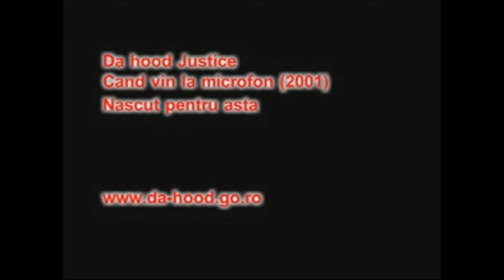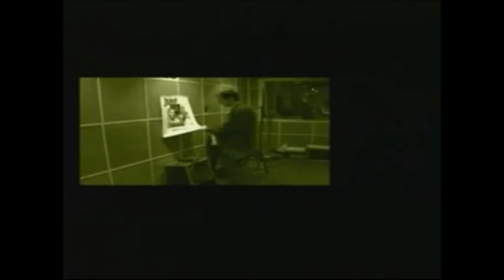DA HOOD JUSTICE - Când vin la microfon (HD, cea mai bună calitate)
DA HOOD JUSTICE - CÂND VIN LA MICROFON (HQ) cea mai bună versiune existentă, downloadată de pe site-ul Urban Records în 2004.
Videoclip lansat în 2001 pentru promovarea albumului NĂSCUT PENTRU ASTA, material lansat prin CAT MUSIC, doar pe casetă

Text: Stoe Toxxic, Naighba